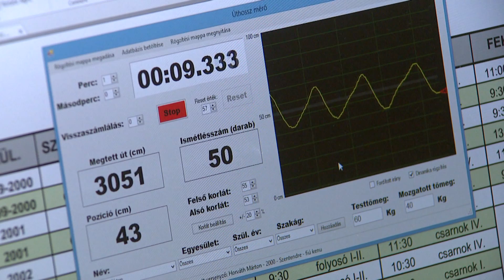Héraklész Fizikai Felmérő